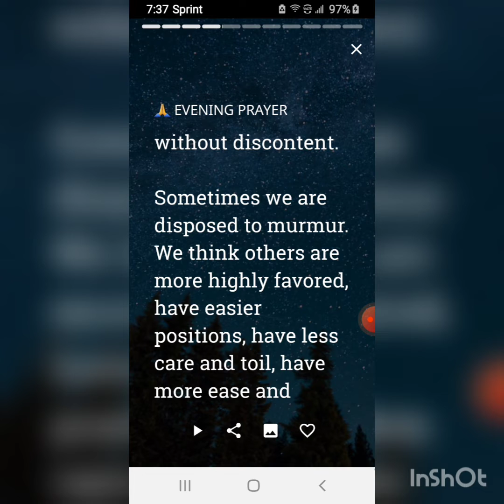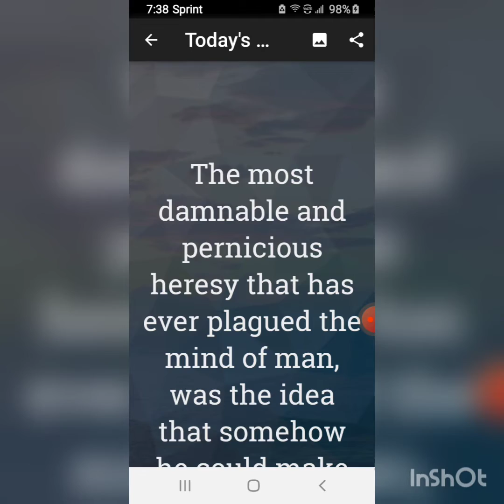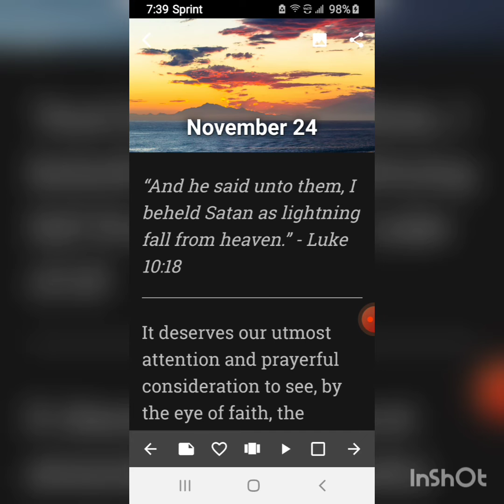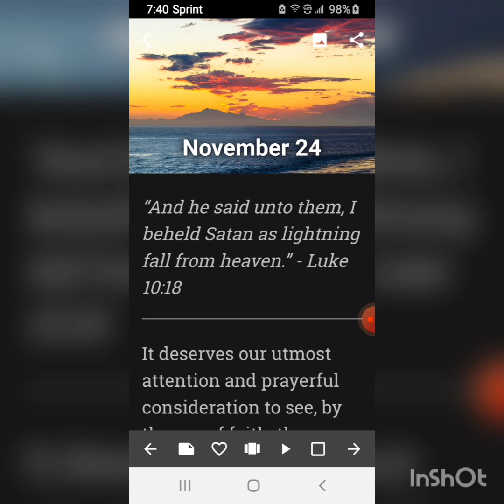Happy Thanksgiving Eve prayer 🙏 ❤